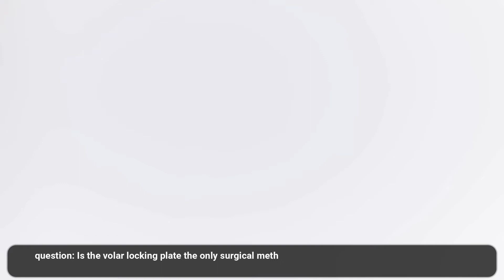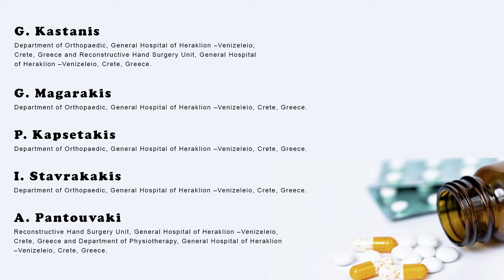An Advanced Study on Volar Locking Plate as a Surgical Procedure for Distal Radius Fracture